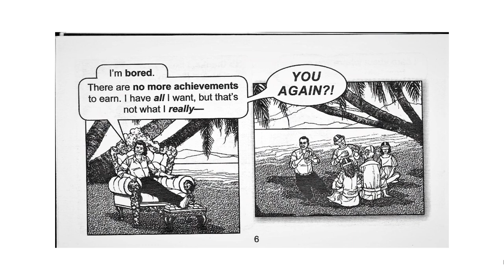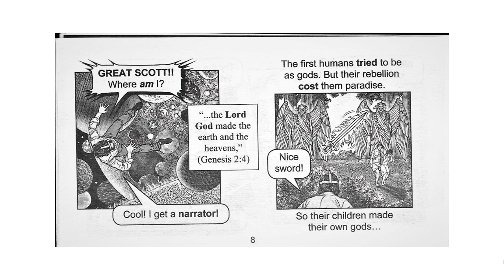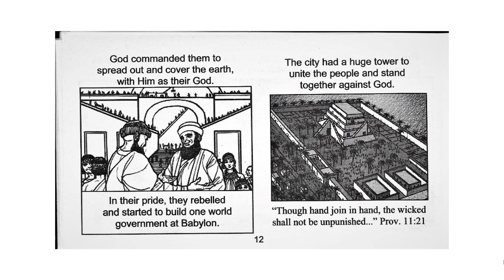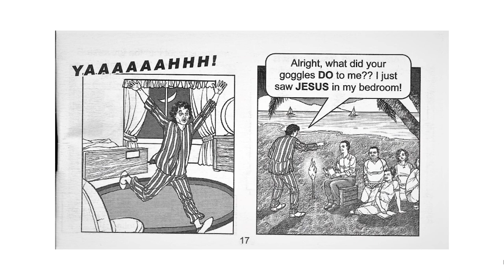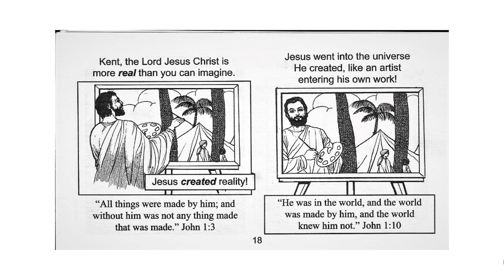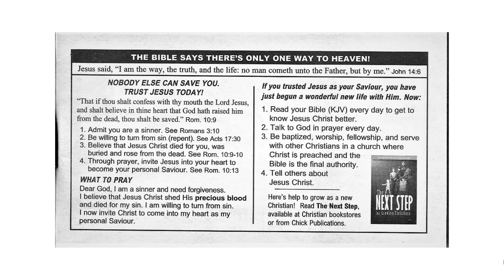Chick Tracts - Virtual Reality?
In this tract from David W. Daniels we learn that even with virtual reality goggles he couldn’t hide from Jesus, who penetrates all realities.

To purchase this tract and more like it go here;